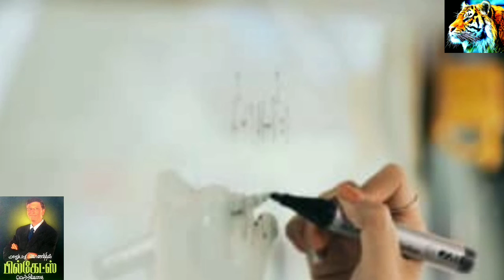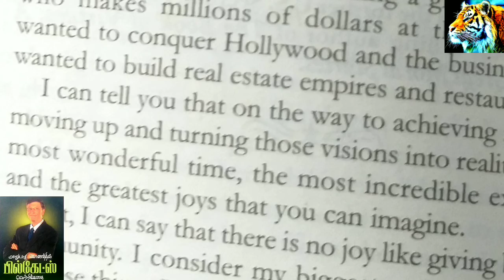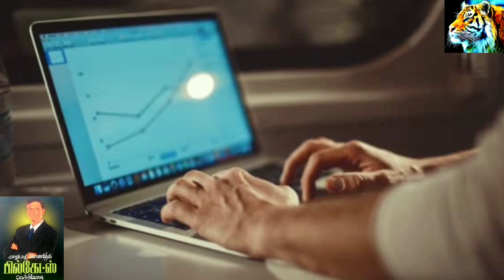Life history of Bill Gates|Successful persons|Tamil|Motivational Story Tamil